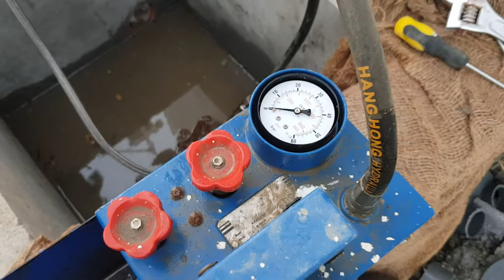PVC Pipe Hydraulic Water Leakage Testing। Leakage Testing। Testing for Plumbing Leak। Pressure Leak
Electrtic and plumbing,how to become a plumber,
plumbing works in construction,
types of plumbing,
what is plumbing system,
plumbing work images,
plumbing guide,
plumbing diagram for bathroom,
bathroom plumbing layout drawing,
bathroom plumbing diagram for rough in,
basic bathroom plumbing layout,
plumbing work in bathroom,
bathroom plumbing diagram concrete slab,
plumbing diagram for house on slab,
bathroom plumbing rough in dimensions,
house plumbing system diagram,
plumbing system in building,
bathroom plumber fitting,
bathroom plumbing design,
bathroom water pipe fitting,
bathroom pipe fitting diagram,
plumber fitting video,
basic bathroom,
 plumbing layout,
plumber fitting video,
bathroom pipe fittings,
bathroom mixer fitting,
bathroom plumbing design,
bathroom fitting,
electric works fort wayne tours,
electric works development,
fort wayne electric works news,
electric works tours,
electric works fort wayne address,
electric works project fort wayne,
electric works fort wayne video,
city of fort wayne electric works,
electrical works in construction,
electrical works leesburg fl,
electrical works inc,
electrician leesburg fl,
how to do electrical work,
electricians in lake county florida,
electrical work video,
electrical work contract,
phases of electrical work,
electrical work in construction field,
what is electrical installation work,
electrical installation in building construction,
electrical installation procedure,
electrical wiring in building construction,
electrical construction,
electrical work in house construction,
electrical installation procedure,
electrical work in construction site,
steps for electrical wiring,
what is finish electrical,
finish electrical definition,
electrical installation procedure pdf,
electrical work for new house,